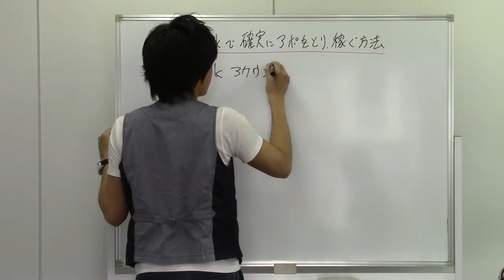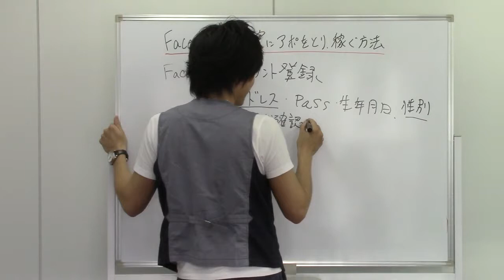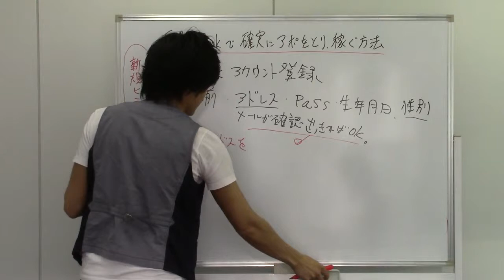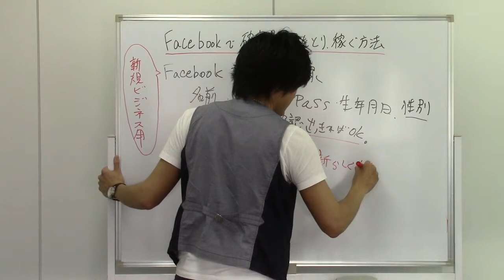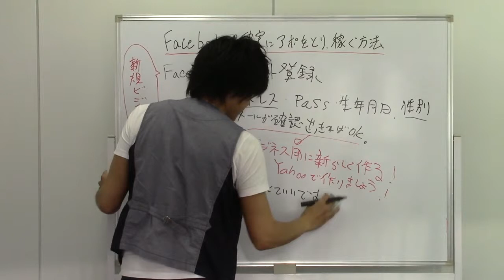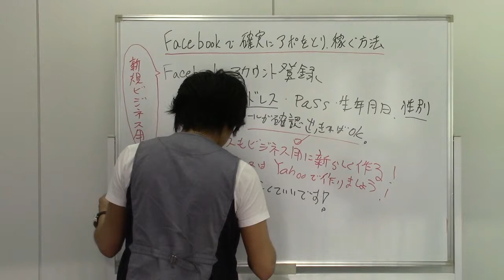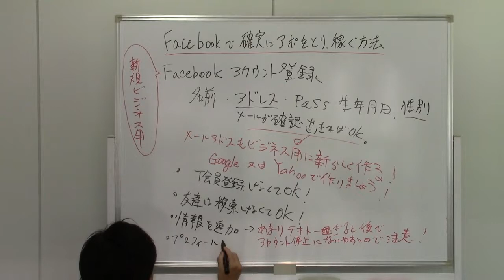Facebookで確実にアポを取り稼ぐ方法1 〜ビジネスFacebook登録編〜（ゆるゆるワークショップ）